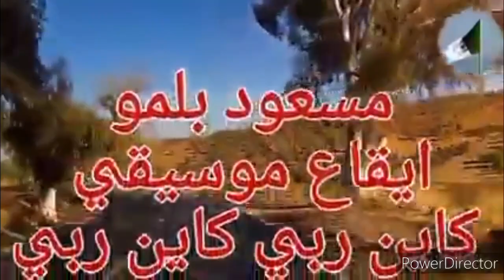TLEMCEN/TEMOUCHENT(KIHAL)مسعود بلمو موسيقي كاين ربي